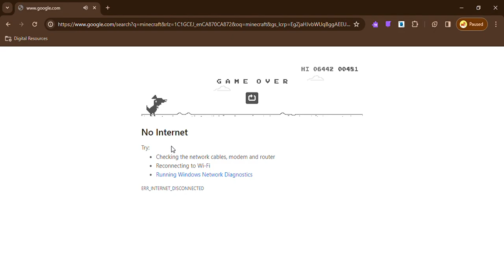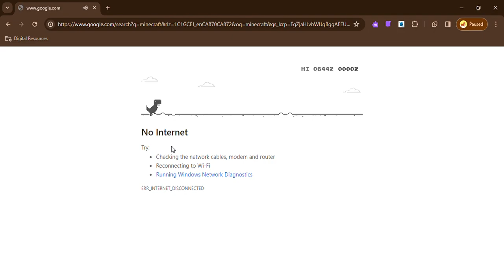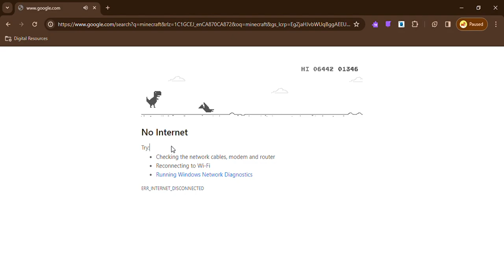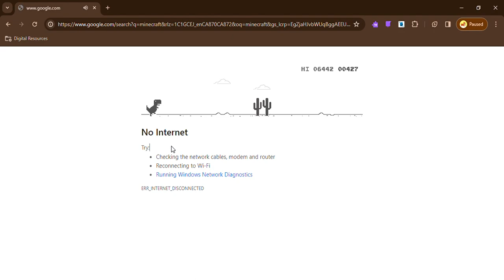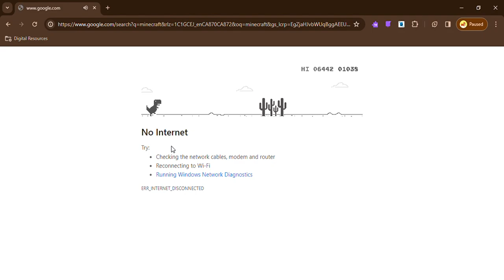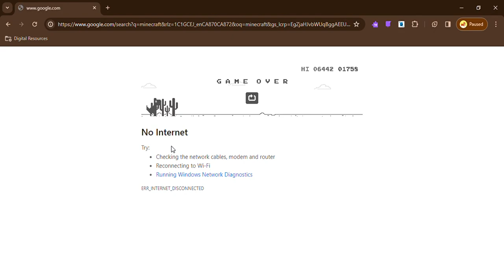no internet dino game